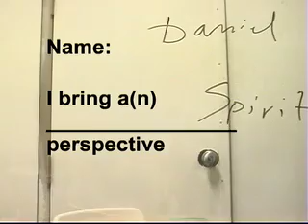IwB Intro - Liz Huntly-Cooke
Introducting Liz Huntly-Cooke a member of the 2006 Institute without Boundaries team.

Read our bios and learn about the World House Project - an interdisciplinary design project exploring the evolution of home. Get involved by registering for the 2007 Interdesign.